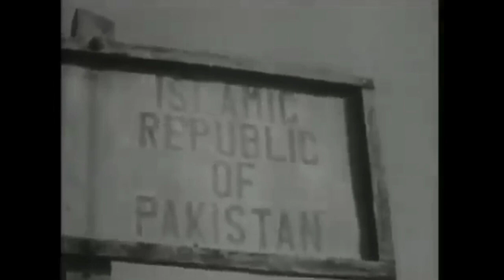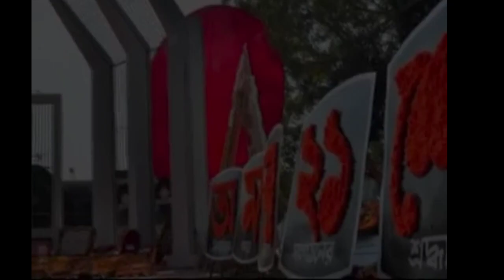Kobor : Munier Choudhury (কবর: মুনীর চৌধুরী), নির্দেশনা - আব্দুল মালেক, রাজশাহী কলেজ ।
‘Kobor’, an epoch-making play of Munier Chowdhury, is based on the Language Movement in 1952, and is often considered best stage depiction of the movement. ‘Kobor’ highlights sacrifices made by the language martyrs in 1952. ‘Kobor’ is a symbolic presentation of the Language Movement through which we discovered our very own roots; literally our language, culture, way of life and living.The one-act play revolves around characters like Neta (Abdul Malek), Inspector Hafiz(Irtizar Likhon), Darowan(Josi Kibria), Chhayamurti(kamruzzaman Sarker, Arno Rahman) and Murda Fakir(Ashis Kumar Sanyal) and others.
Directed By - Abdul Malek (Asst. Professor, Department of English, Rajshahi College)
Video Editing & Background Music : Abdullah Al Nomaan